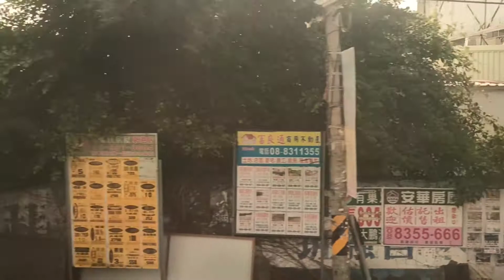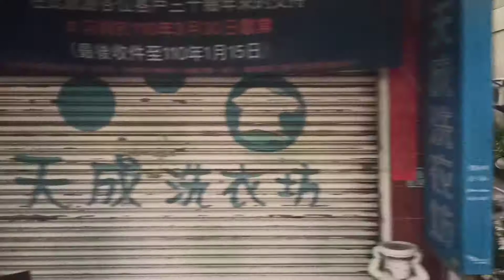屏東客運 8215 459-V2 屏客東港站-安泰醫院